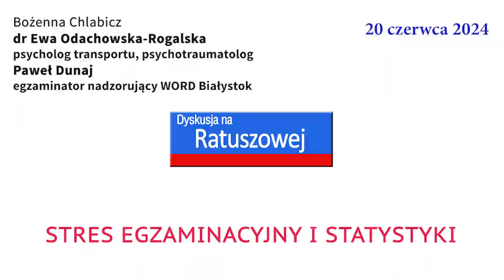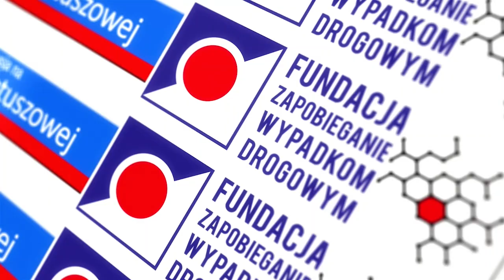DYSKUSJA NA RATUSZOWEJ: „STRES EGZAMINACYJNY I STATYSTYKI”. 20.06.2024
Bożenna Chlabicz do rozmowy zaprosiła dr Ewę Odachowską-Rogalską, psychologa transportu, psychotraumatologa i Pawła Dunaja, egzaminatora nadzorującego w WORD Białystok.

Organizatorzy: Fundacja Zapobieganie Wypadkom Drogowym, Polski Klaster Edukacyjny oraz redakcje tyg. PRAWO DROGOWE@NEWS i portalu L-INSTRUKTOR